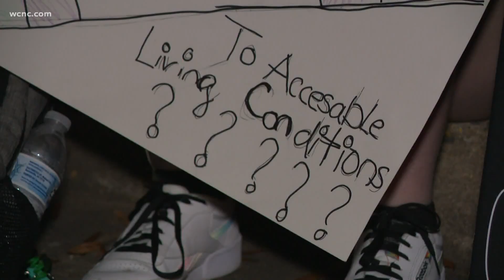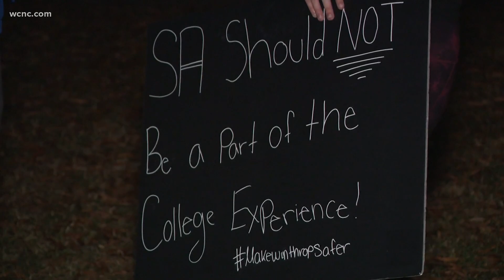Winthrop University students protest, concerned about safety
Students at Winthrop University demanded campus leaders take action to make the school safer for students and staff.

On Friday night, a few dozen university students sat in protest in front of a large banner that read 'Winthrop is not safe."

They were protesting on a campus, they said, they don't feel safe on.

"This must be addressed immediately," one protester said as she spoke into a megaphone in front of the crowd.

Freshman Ravyn Speigner was among the students who turned out for the protest, saying change must be made.

"We trust that we're paying $30,000 to be protected," he said, arguing they aren't protected enough.